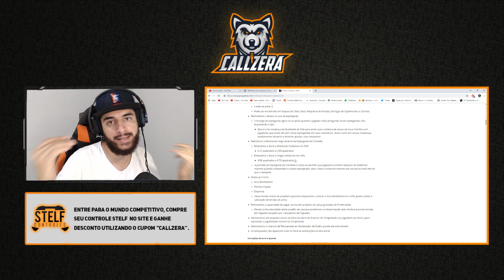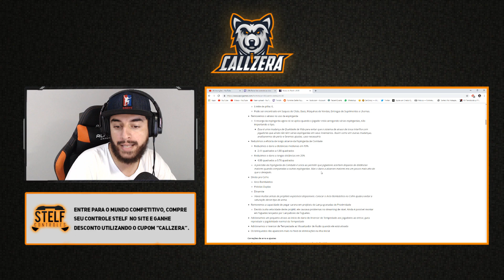SHOTGUN SEM ATRASO? ENTENDA! - Fortnite [Patch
Será que é dessa vez a volta da double shotgun? Entenda mais como está funcionando a remoção do atraso nas shotguns!